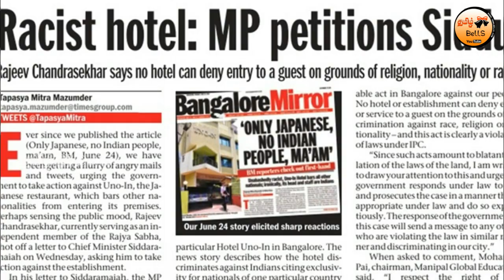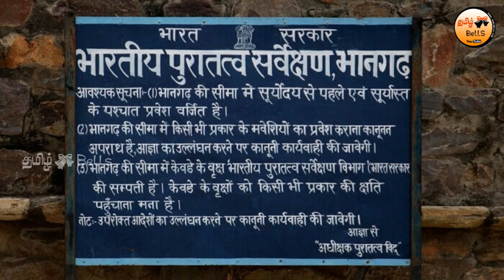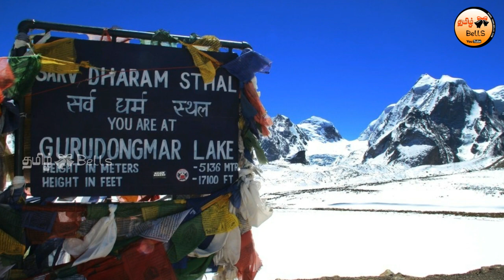10 Places in India Where Indians are Not Allowed!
இந்தியர்கள் செல்ல தடைவிதிக்கப்பட்ட இந்தியாவில் இருக்கும் 10 இடங்கள்! 10 Places in India Where Indians are Not Allowed!